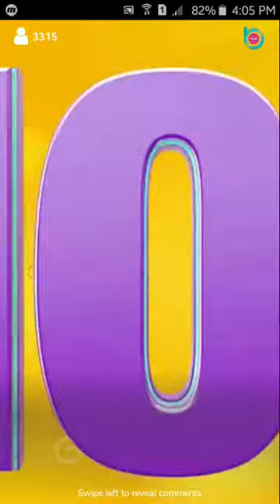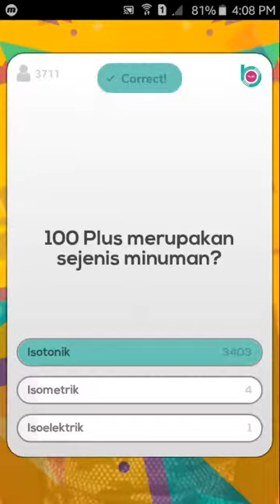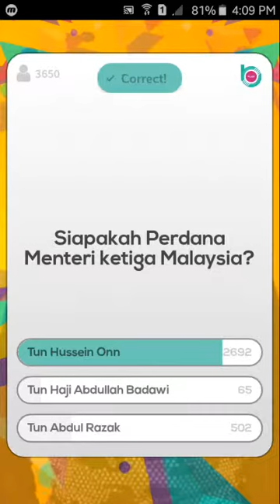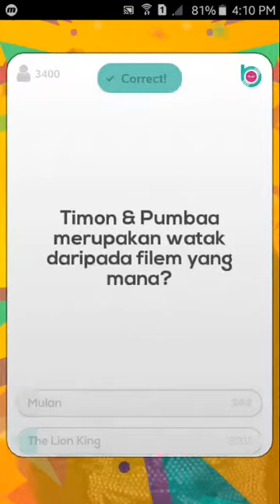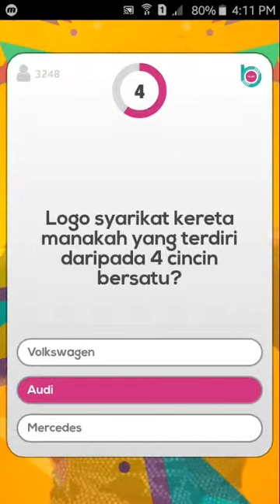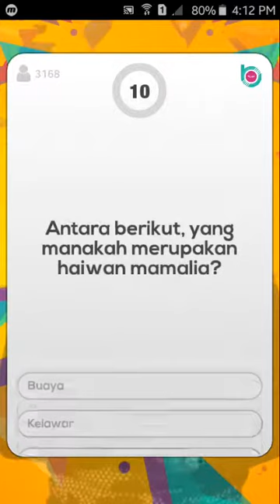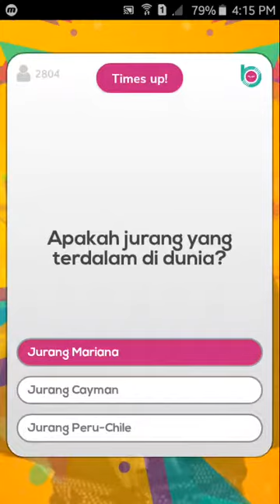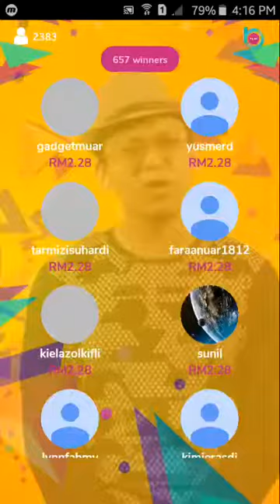Let's Play - Bijak Trivia (Thursday 11th April 2019)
Bijak is a live trivia game show where you can win CASH! Jom jadi bijak dengan Bijak Trivia.

Bijak is a live trivia game show where you can win real CASH straight from your mobile device! Tune in to Bijak Trivia every day to play. Answer a series of questions ranging from World History to Pop Culture and stand a chance to win big!

What are you waiting for? Jom jadi Bijak dengan Bijak Trivia.